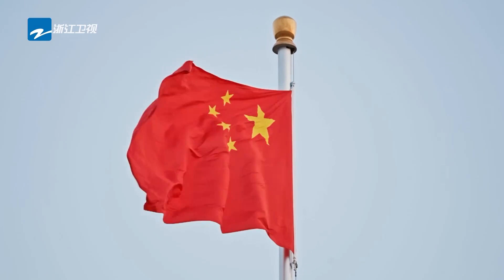万里少年团前往天安门广场观看升旗仪式 国旗升起让人激动 ！《万里走单骑S2》EP12 CLIP 20220306